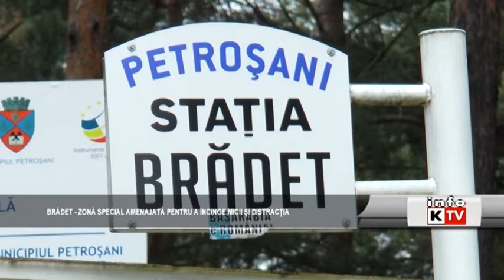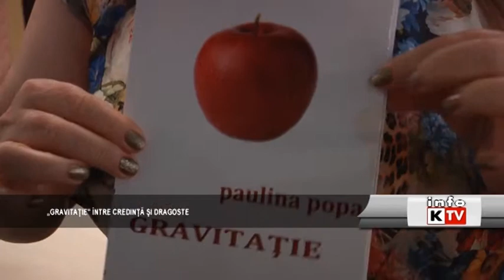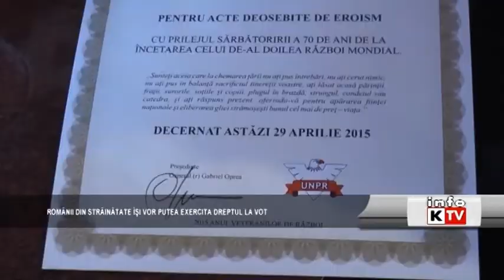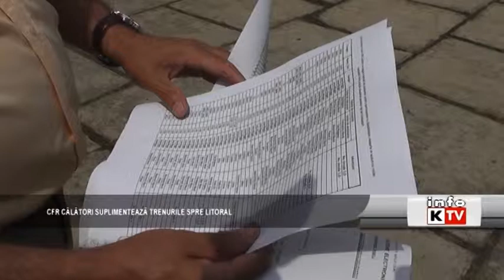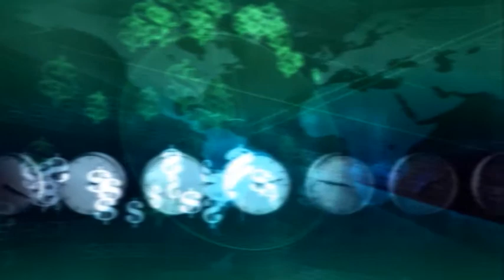Info Kapital 30 aprilie 2015